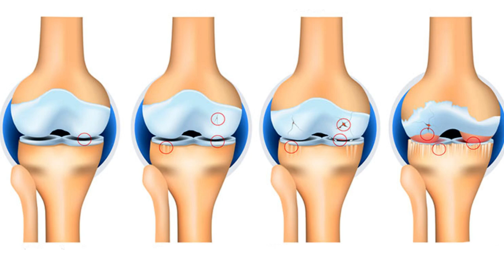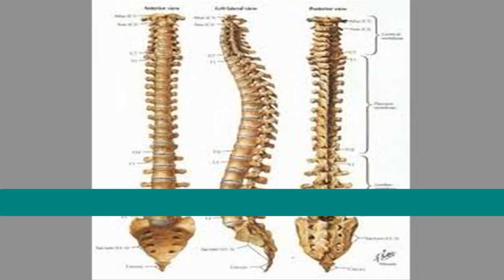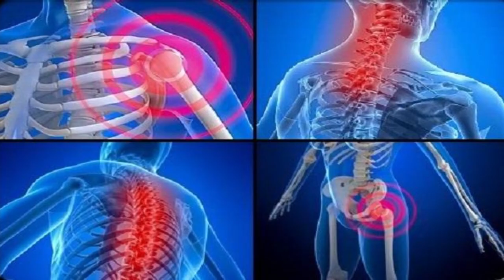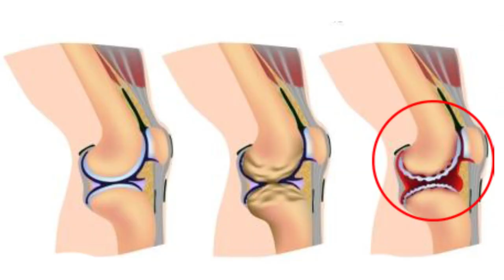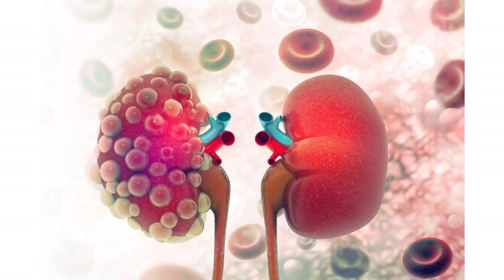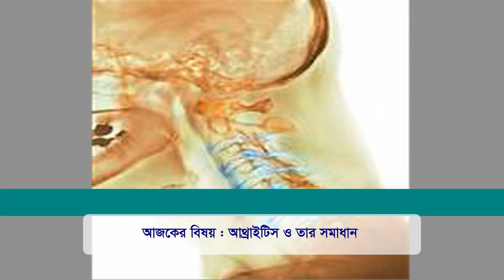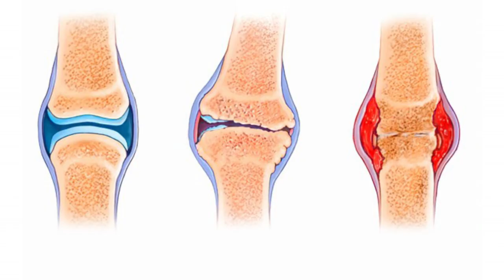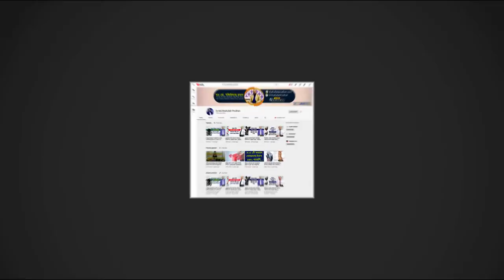কারা আক্রান্ত হতে পারেন আর্থ্রাইটিস বা বাত ব্যথায়। বিস্তারিত জানুন || Arthritis Pain || Bat Betha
কারা আক্রান্ত হতে পারেন আর্থ্রাইটিস বা বাত ব্যথায়। বিস্তারিত জানুন || Arthritis Pain Treatment || Bat Betha